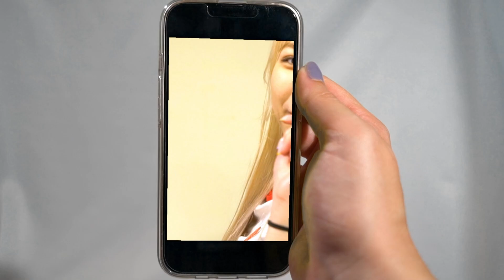"Cherry ~ ITZY" Music Video Version 1 ~ Media Production Coursework(Yr 3)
Creating music videos was for my final year dissertation project. I made 3 different versions of a music video I created from scratch. This took a lot of planning and coordination. In the end, the preferred outcome was a mixture of versions 2 and 3.

EQUIPMENT USED

+ Camera: Sony S7

+ Audio: Created by ITZY

+ Editing: Adobe Premier Pro and After Effects

Thank you to everyone who helped out in the creation of the video!